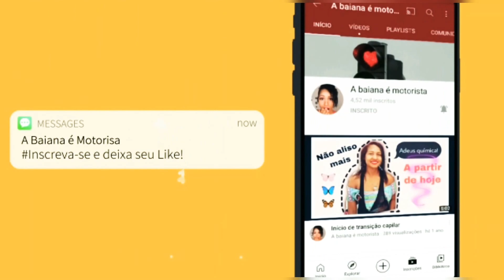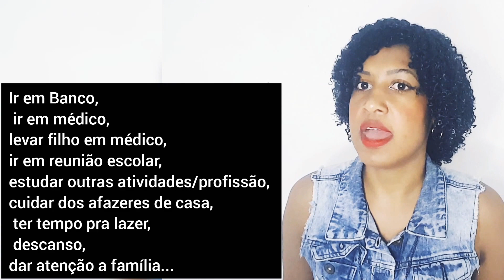Tirei licença maternidade com apenas 6 meses de empresa | cnt. Como conseguir um emprego na gestação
Iaê, minha gente...

Finalmente nesse vídeo acaba essa história.
Comentem o  q vcs acharam desse testemunho. Ja passaram por coisas assim? Ou  conhecem alguém que passou? Envia esse vídeo pra ela, já ajuda a pessoa com um incentivo e me ajuda tbm a engajar.

Eu posto sobre tudo, sobre a minha vida pessoal, sobre conteúdo de direção, de beleza, e sobre coisas q podem te ajudar aqui na internet.